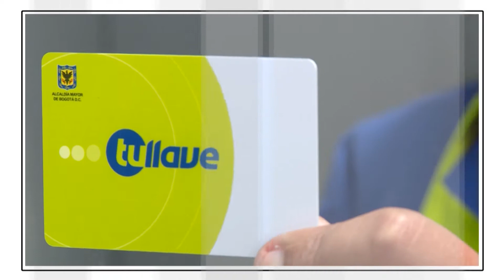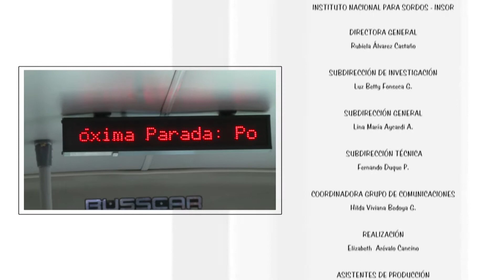Casos en los que el peatón puede ser sancionado.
Conozca las ocho (8) sanciones en los que puede incurrir un peatón. Video en Lengua de Señas Colombiana.